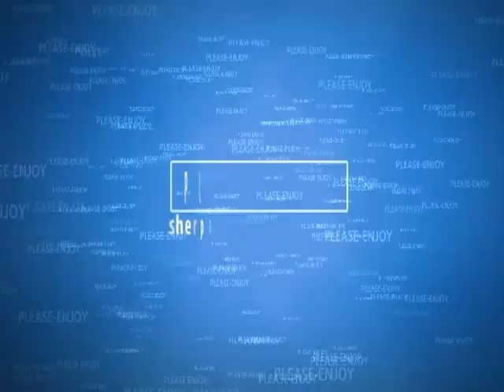Jokes From Jimmy Sherpa please enjoy...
Some of my Jokes...